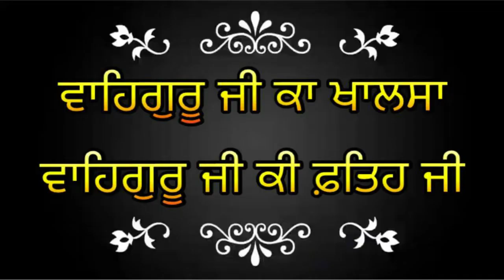International Online Gatka Competition Episode70 Round1 Nripnoor Singh Vs Sehajpreet Singh